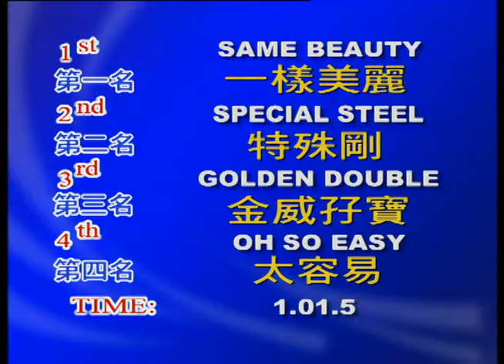12 09 2017 Barrier Trial 01